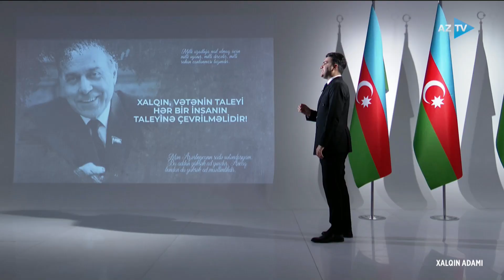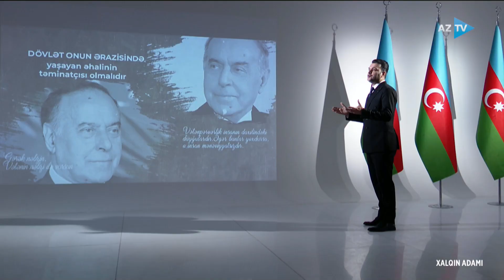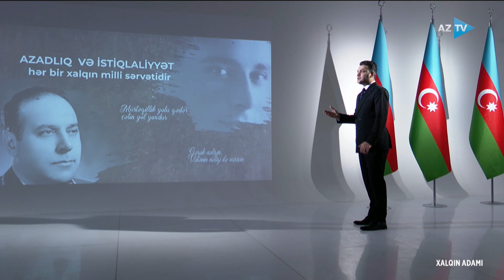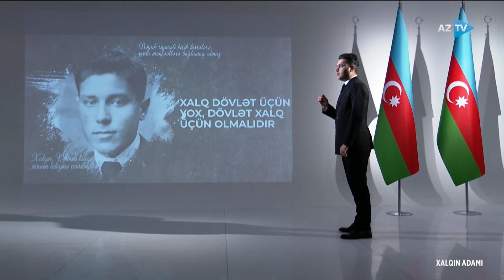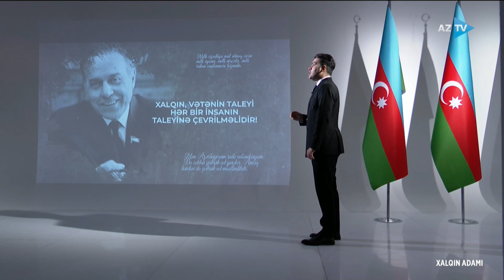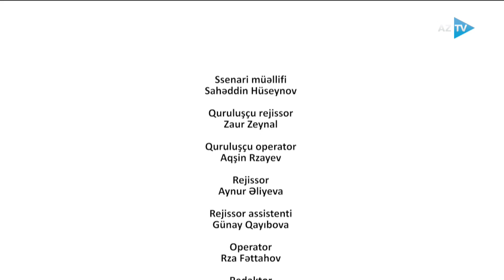Ümummilli lider Azərbaycanın dövlət müstəqilliyini necə qorumuşdu? | XALQIN ADAMI -15.03.2023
MÜSTƏQİL AZƏRBAYCANIN XİLASKARI